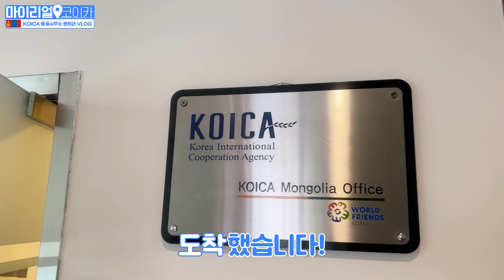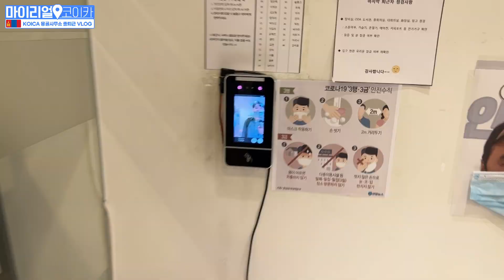[마이리얼코이카 몽골] 한국어 만렙인 몽골 현지 직원?! 앉아서 몽골 속으로 GO GO!!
안녕하세요! KOICA 몽골 사무소에서 근무하는 '빌궁'이라고 합니다 🙂
저희 하루 일상을 통해 KOICA 몽골 사무소의 다양한 모습을 전해드리려고 하는데요!

몽골의 현지 직원들은 어떤 일을 하는지!
점심시간에는 어떤 음식을 먹는지!
몽골의 평소 출퇴근길은 과연 어떤 풍경일지!
(서울만큼이나 어마무시한 '출퇴근 지옥'이 열린다는 사실...🔥)

한국어 만렙, 저 빌궁의 V-log를 통해
알차고 유쾌하게 전해 드릴텐데요!
저와 함께 몽골의 일상으로 슝~ 떠나 보실까요? ✈✈

보고싶은 해외사무소 소식은 댓글로 남겨주시고 다음 마이리얼코이카 시리즈도 많이 기대해주세요!! 😃